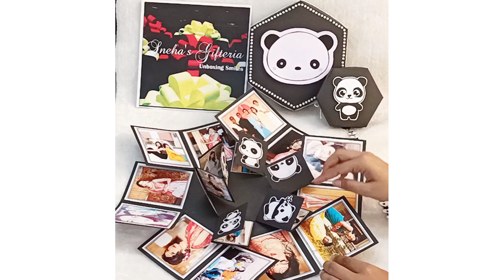Cute Panda Explosion Box / Panda Explosion Box / Hexagonal Explosion Box / Explosion Box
🐼Cutest Panda Theme Explosion Box for a panda lover 🐼🐼⠀
👉Shipping all over the world⠀
👉Customisable⠀
Get in touch with us on Facebook👇⠀
@Sneha's Gifteria⠀